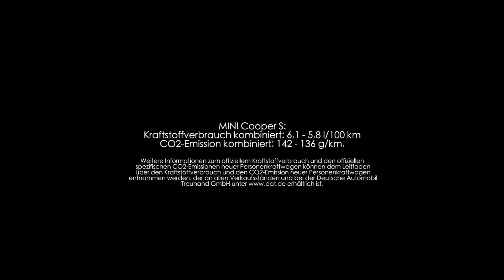MINI Tuning by B&K: John Cooper Works Tuningkit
Erleben Sie jetzt eine Leistungssteigerung für Ihren MINI Cooper S! Das JCW-Tuning-Kit sorgt für den passenden Motor- und Auspuff-Sound und intensiviert so die sportliche MINI-Klangcharakteristik. Track-Modus* – maximal emotionaler Klang, sehr sportlich und intensiv. Sport-Modus – deutlich  sportlicher und emotionaler als das Serienfahrzeug, für die kompromisslose Alltagsnutzung.  Bequeme Steuerung über Bluetooth-Fernbedienung. Der Kraftstoffverbrauch und die Emissionswerte im ECE-Fahrzyklus entsprechen trotz höherer Leistung der Serienmotorisierung.

Für noch mehr Tuning wurde verbaut:
- John Cooper Works Pro Sportfahrwerk
- John Cooper Works 17“ Sportbremse
- Sommerkomplettradsatz 18“ Style 506 Cross  Spoke (Schmiederad) mit RDC und RFT^

CO2-Effizienzklasse: C | Verbrauch, kombiniert: 6,1-5,8l/100 km | CO2-Emission, kombiniert (g/km): 142-136 g/km